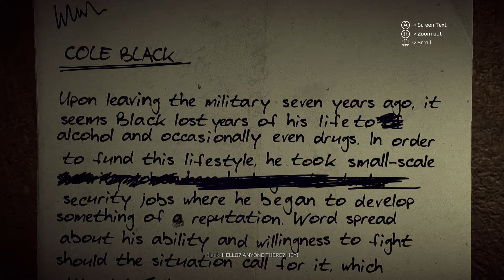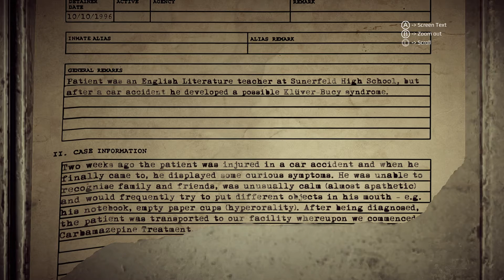Get Even Gameplay (PC) | 1080p60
Get Even is a first-person shooter psychological thriller video game developed by The Farm 51 and published by Bandai Namco Entertainment.

Cole Black wakes up in an old, abandoned asylum. He is confused and his sole memory is the attempted rescue of a teenage girl with a bomb strapped to her chest. With a strange technology fused to his head – used to read and replay human memory – Black travels into the depths of his own mind to discover the truth about his past. Every step he takes, leads to the mysterious Red, whose intentions are difficult to guess.

PC SPECS:

CPU: i7-6700 @ 3.4GHz (8mb) Cache
Motherboard: ASUS G11SERIES
Video Card: GeForce GTX 980 4GB
RAM: 16GB DDR3
Hard Drive: 2TB
SSD: 256GB
PSU: 500w